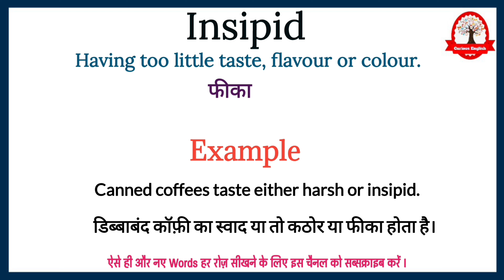Insipid meaning in Hindi | Insipid ka kya matlab hota hai | Word meaning in Hindi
insipid meaning in Hindi
insipid meaning
insipid ka kya matlab hota hai
word meaning
english to hindi
What is insipid
insipid का हिंदी अर्थ